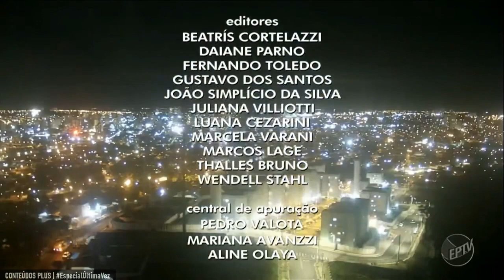Encerramento do ÚLTIMO "Jornal da EPTV 2ª Edição" com a Marcela Varani (03/03/2023 - EPTV Campinas)